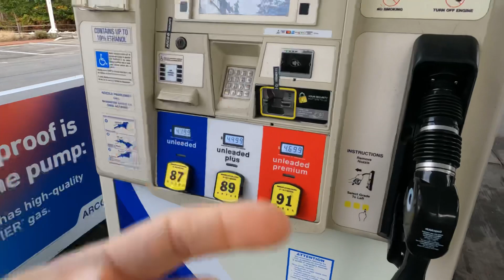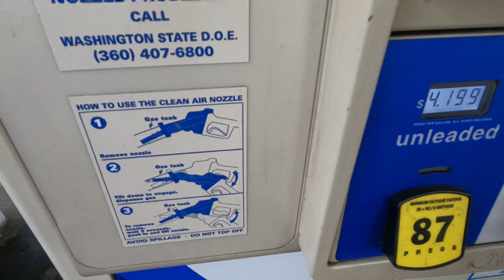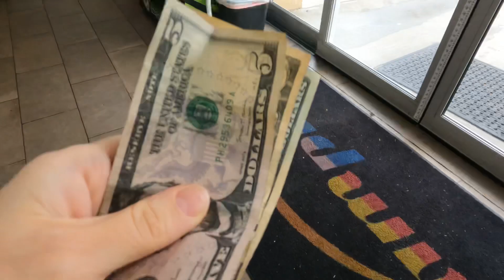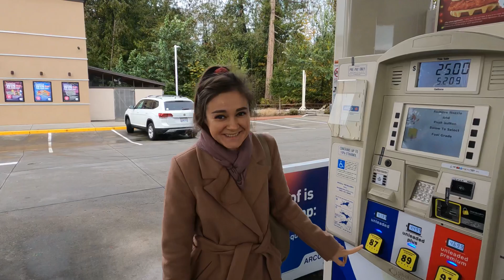Как заправить машину в Америке. Первые шаги после переезда в США. Не все так просто в Америке даётся